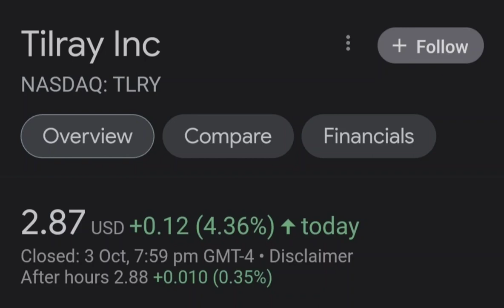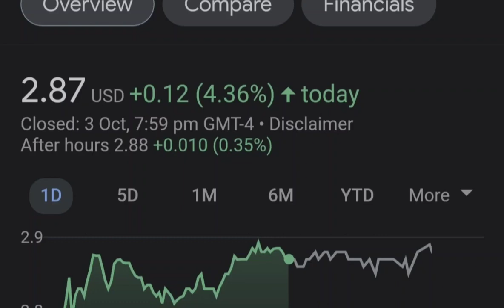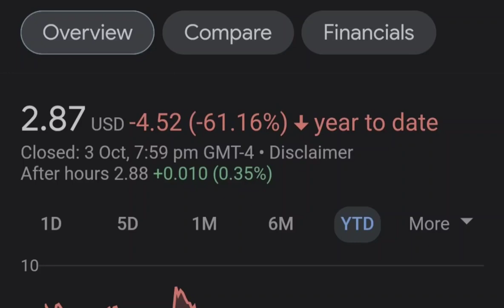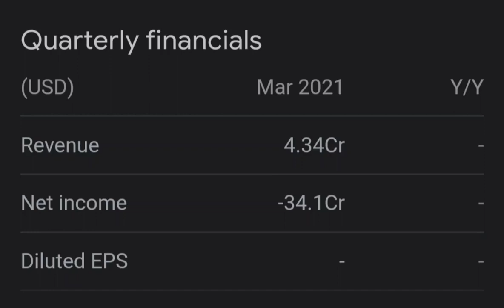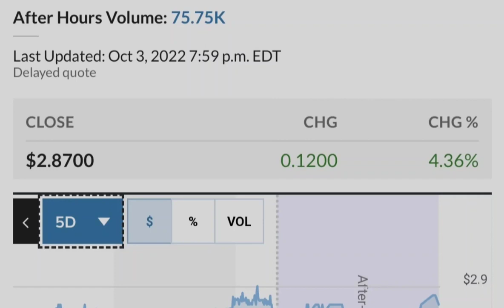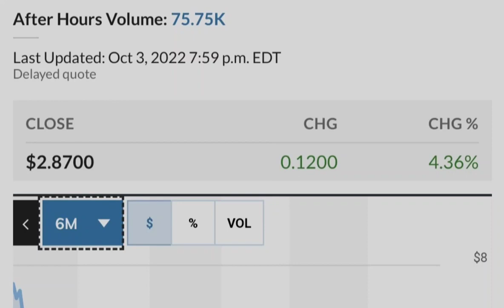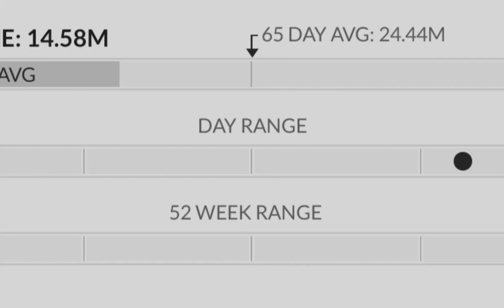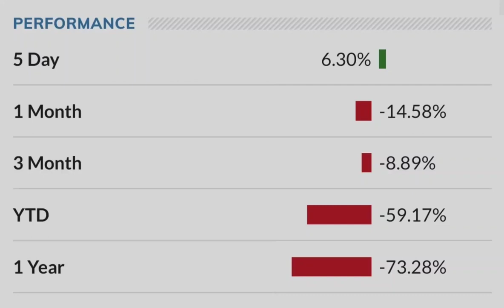TLRY Tilray Stock Update HIGH RETURNS Big NEWS